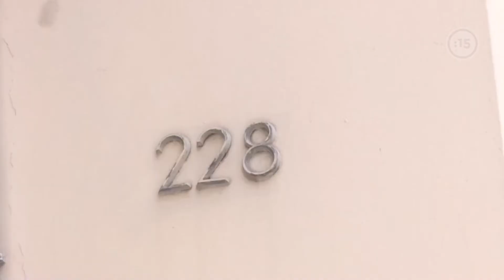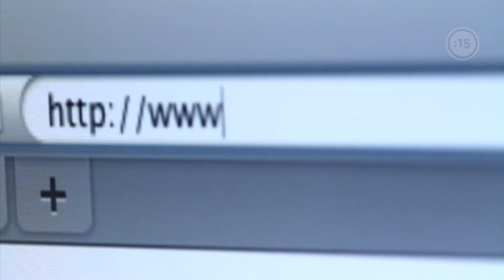15 minutos news noticiero 08 de junio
Las noticias internacionales más destacadas de este viernes 8 de junio, 15 minutos news las sintetiza para ti en este noticiario.